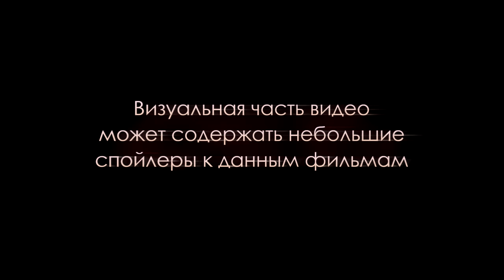[КиноГИДонизм] Каждый за себя, а Бог против всех (1974), Будучи там (1979)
Внеформатность и ее антитеза - строгая жанровость, и все это с практически одинаковой фабулой. Вот, что я называю, сила гибкости художественных произведений... Что-то меня опять понесло куда-то не туда. Лучше остановлюсь, пока не поздно. И так постоянно вода течет из каждого видео.

P.S. Какой же Селлерс все же великолепный актер. Одно удовольствие смотреть на него.
00:00 Каждый за себя, а Бог против всех
08:01 Будучи там
[КиноГИДонизм] - это не критика, да и не рецензии фильмов. Это только мое личное мнение, которое может быть отличным от мнений других людей.
Sublime - Santeria (Instrumental).